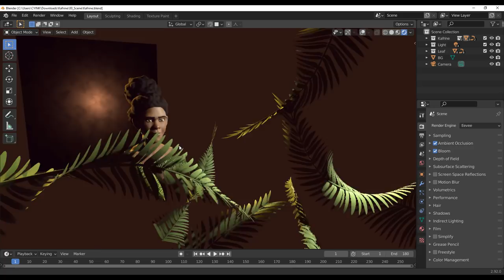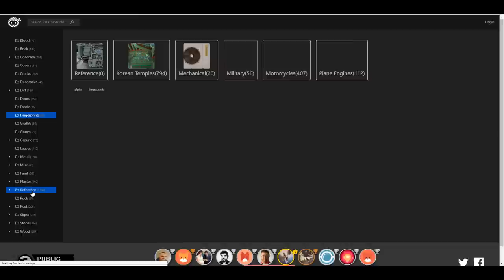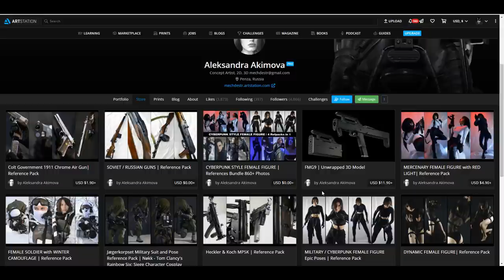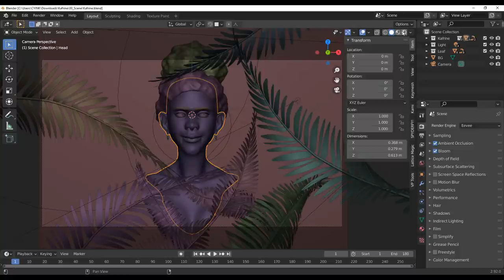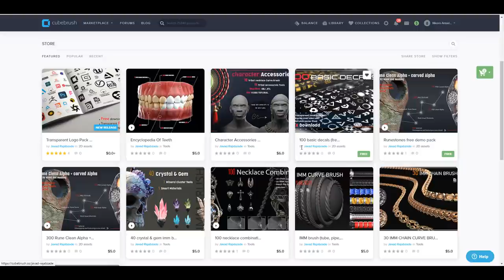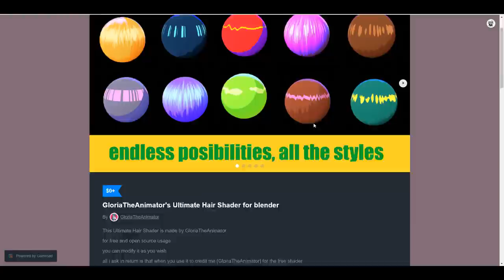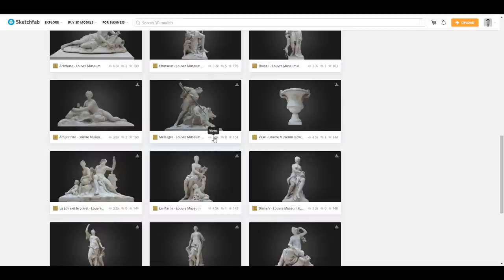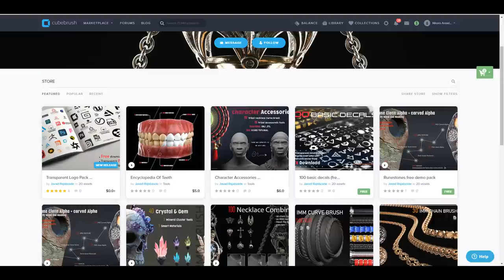20K+ Worth Free Assets for Artists! 😍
Time to stuck up on some awesome free 3D and 2D Assets.

00:00  Sketchfab Time
00:16 Intro
00:25 Free Texture & Reference.
02:12 Weapon Reference.
03:23 Free Tatoo Alpha Collection.
03:51 Free Stylized Base Model.
04:13 Free Blender Scene.
05:21 Free 3D Logo Collection.
05:54 Free 3D Cutter for 3D Printing.
06:20 Free Zbrush IMM Brushes.
06:55 Free Guitar & Plant Assets.
07:29 Free Anime Hair Shader for blender.
08:02 Free Maya Lego Script
08:38 25 Free Paris 3D Scans from Louvre Museum
09:08 Sketchfab Download Time